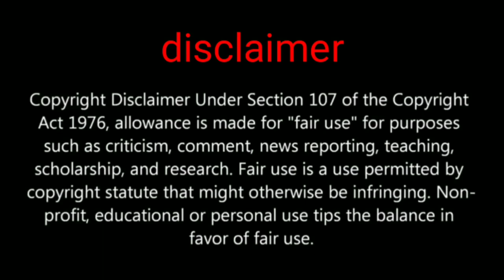PUBG MOBILE season 16 RP emotes and official RP logo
PUBG india private limited company registered 21 November for more information please checkout this Hi friends in this video we are going to show you about season 16 upcoming emotes and season 16 PUBG MOBILE official logo

PUBGMOBILE2020
PUBG MOBILE

Daily one video all about pubg on YouTube
We are always upload news after confirm
Answer all your comment all time
Tips and tricks video all about pubg
This channel provide you all news first
 this channel is not support any hacking